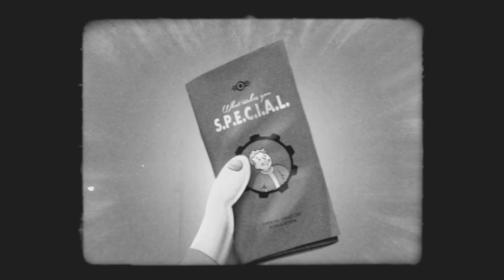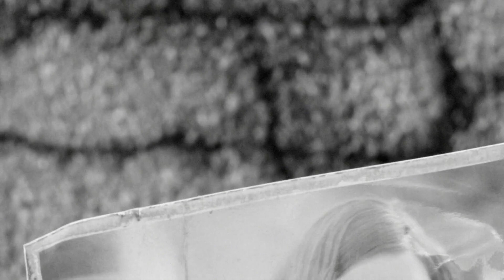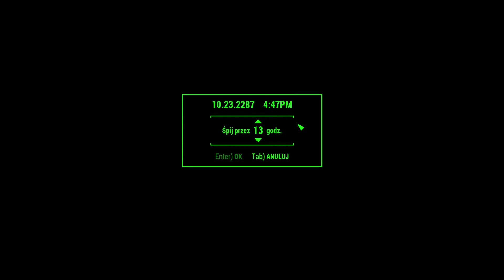Nowa przygoda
Jeżeli szukasz zabawy w GTA lub innych grach mam kilka linków:
Jeżeli podoba Ci się to co robię możesz mnie wspomóc donejtem tutaj